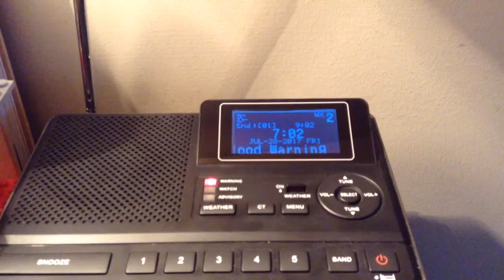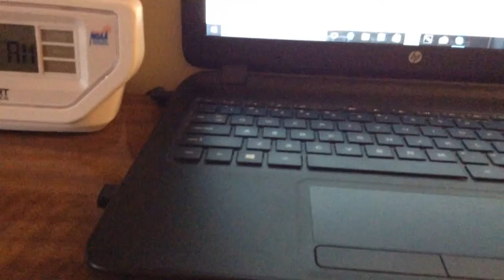NOAA Radio (EAS # 212) Flash Flood Warning